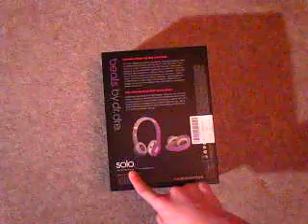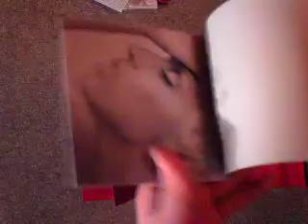justbeats by dr.dre unboxing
by the way enny one who thinks i baught these cause of justin biber just no i got these becouse theyer purple and i was gunna get some black beats.and then came out the purple ones so i had a load of monney and needed some new headphones so i got them in purple :) hope you injoy the vidd